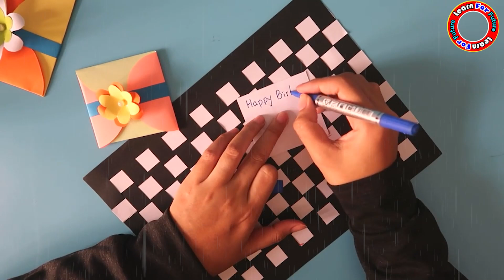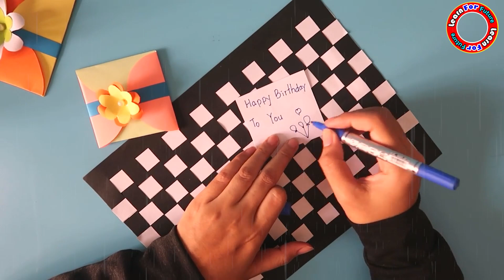asy Paper Crafts - How to Make a Cute Paper Purse for Beginner Tutorial